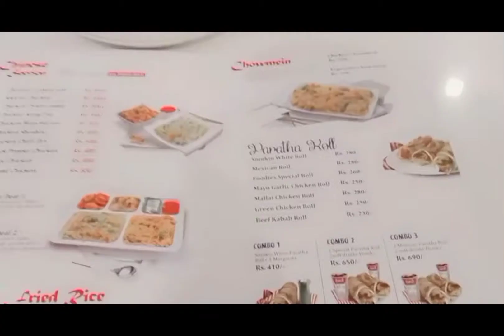Burger walo na loot liya hama 😭 Pindi vlogs